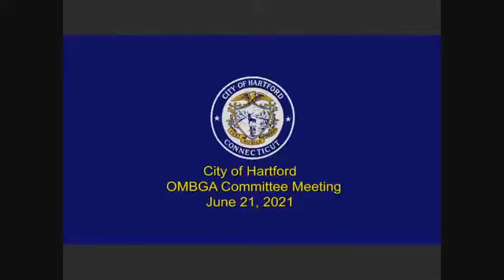City of Hartford OMBGA Committee Meeting June 21st, 2021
City of Hartford Operations, Management, Budget and Government Accountability Committee Meeting